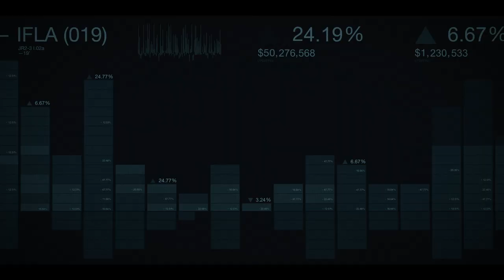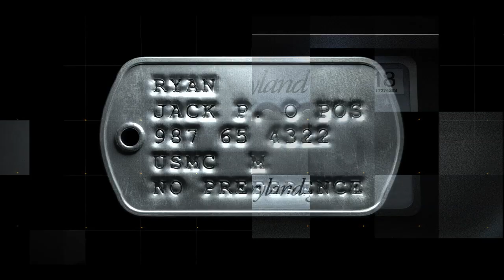Jack Ryan - Season Two Main Title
For Jack Ryan Season 2 the focus was evident from the start: a sequence that would become a portrait of the main character. We had two related but different storyboard concepts that then merged into the final piece. The first one we called Duality, expressed through split screen images. The second board we called “pattern recognition,” as if a supercomputer was pulling up all Jack’s data, and trying to make sense of it. This was really cool for us, not only could we delve into Season One, but also the history of the character that has existed through numerous Tom Clancy books and feature films. We hope you enjoy it.